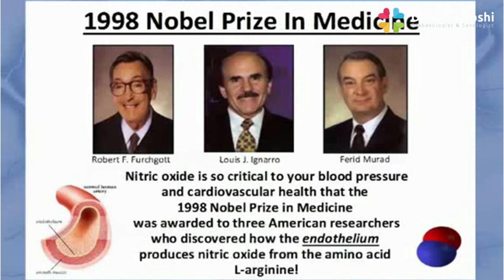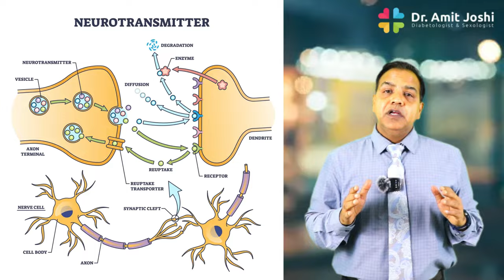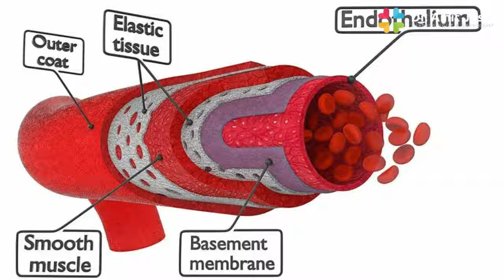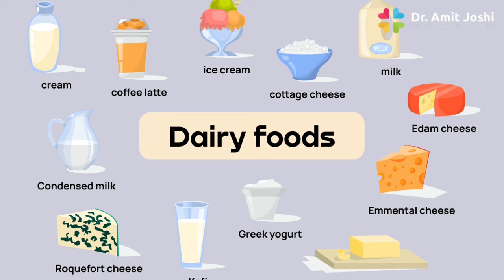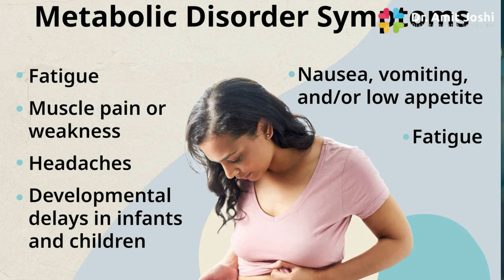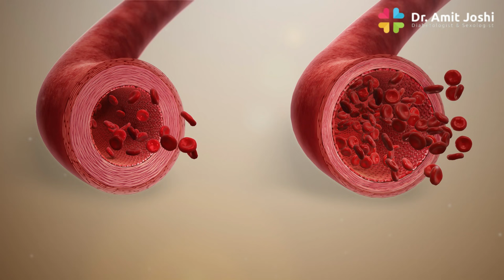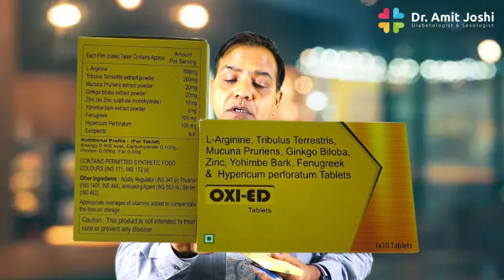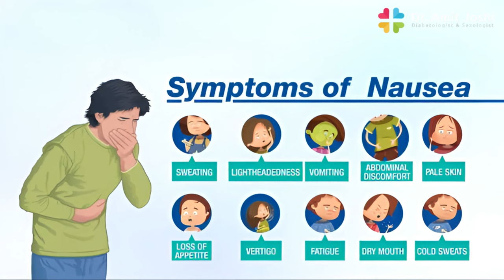मरदाना कमजोरी की दवाई | L-Arginine Full Review Hindi | Sex power badhane ka secret & natural formula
Erectile dysfunction ki dawai
L Arginine Full Review Hindi - Use, benefit, dose, side effect
Mardana Kamzori theek kare Arginine se

मरदाना कमजोरी की दवाई

Erectile dysfunction ka best ilaj.

Arginine - Erectile Dysfunction ki dawai

Topics Covered :
L Arginine - Kya hai aur kaise kam karta hai
L arginine ki dose
L Arginine ke side effects
L Arginine ke Fayde

Read More About Interesting

Dr. Amit Joshi Best Sexologist, DIRECTOR at SEXUAL HEALTH AND DIABETES CARE CENTER
Lives in Jaipur.
Believe that most sex problems occur due to a lack of proper education and insufficient time given by sexologists/ sex specialists/experts to their patients, Dr Joshi aims to provide the best possible advice (by his team of Sexologists/Sex Specialists) through online consultation to help men and women in India and around the world to overcome their sexual problems.'